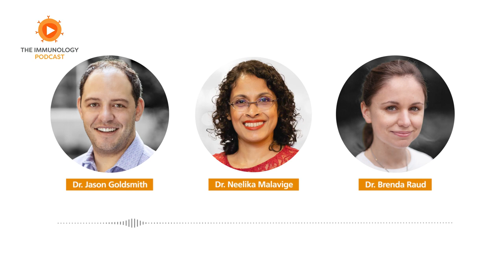Dengue Pathogenesis featuring Dr. Neelika Malavige | The Immunology Podcast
In episode 74 of the Immunology Podcast, we chat with Dr. Neelika Malavige, the Head of Dengue Global Program and Scientific Affairs at the Drugs for Neglected Diseases Initiative and a Professor in the Department of Immunology and Molecular Medicine at the University of Sri Jayewardenepura. She talks about the disease burden of dengue and her investigations into risk factors for severe disease. She also discusses her research on COVID-19 vaccines and the role of the microbiome in colon cancer, as well as how she’s working to grow research capabilities in Sri Lanka.

Roundup Papers:
2:48
12:40
24:41
32:04
41:13 Guest Interview